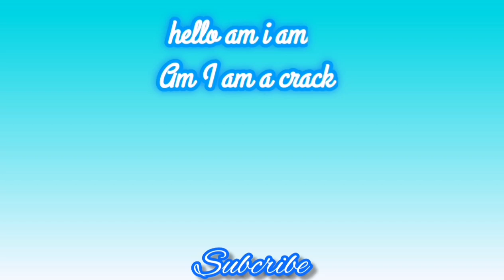Tank for 2 Subscribe RS